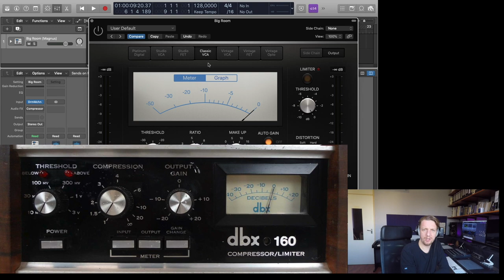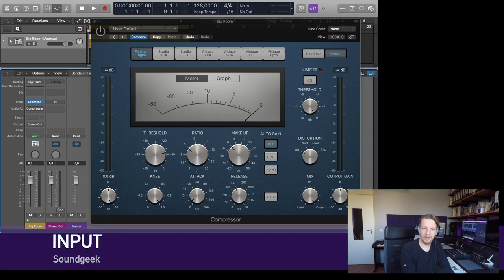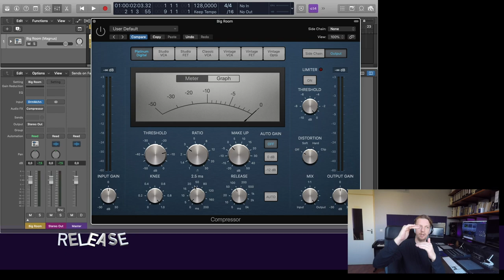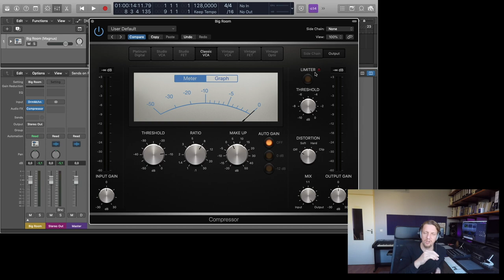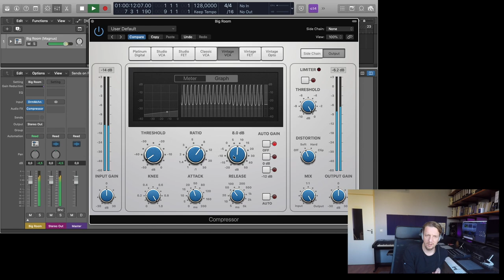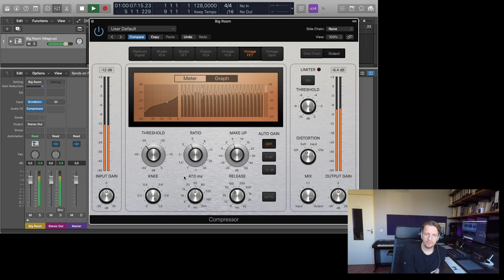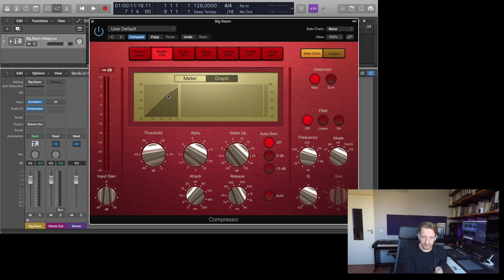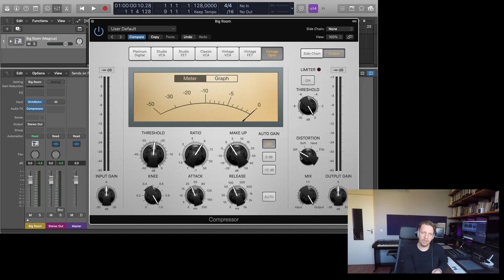Compressor Basics 1 (Logic Pro)